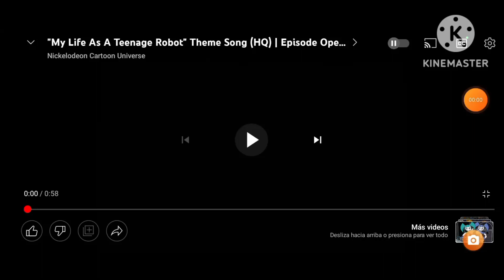jenny wakeman juliana miraculous ladybug my life as a teenage robot intro 6